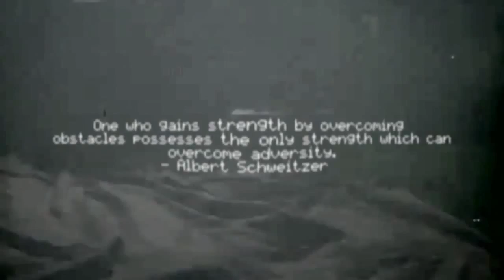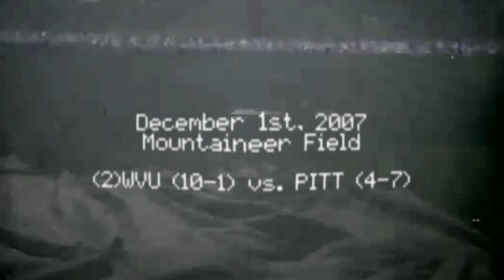WVU Football Against All Odds-Mountaineer Tradition